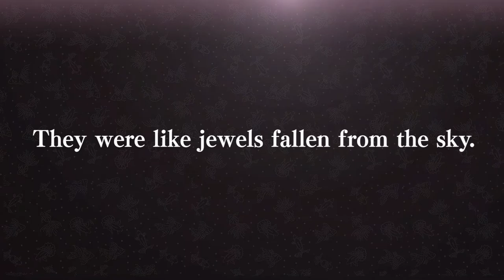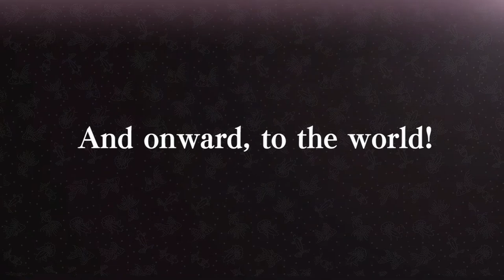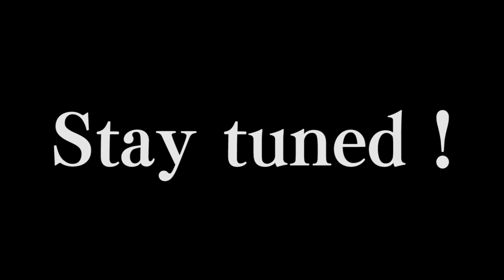ART AQUARIUM 2017 [May 24, Press conference] PR Video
ECO EDO Nihonbashi
ART AQUARIUM 2017 ~Edo, Coolness of Kingyo~ & Night Aquarium
Period: July 7, 2017 (fri) – September 24 (sun) / Open throughout the period
Time: 11:00 AM – 11:30 PM (last entrance 11:00 PM)
ART AQUARIUM 11:00 AM – 7:00 PM
NIGHT AQUARIUM 7:00 PM – 11:30 PM
Venue: Nihonbashi Mitsui Hall
(5F, COREDO Muromachi 1 [The entrance is on 4F], 2-2-1 Nihonbashi Muromachi, Chuou-ku, Tokyo)

Taisei Hokan 150th anniversary
ART AQUARIUM CASTLE ~Kyoto, the Dance of Kingyo~
Period: October 25, 2017 (wed) – December 11 (mon) / Open throughout the period
Time: 5:00 PM – 10:00 PM (last admission 9:30 PM)
Venue: Nijo-jo Castle (Ninomaru Palace Garden, Garden in front of Kitchen, Kitchen)